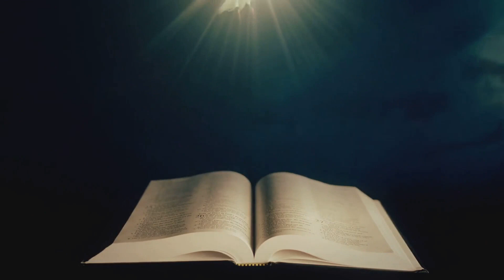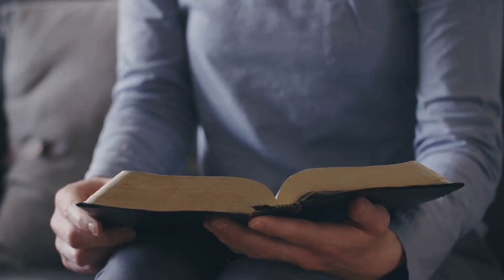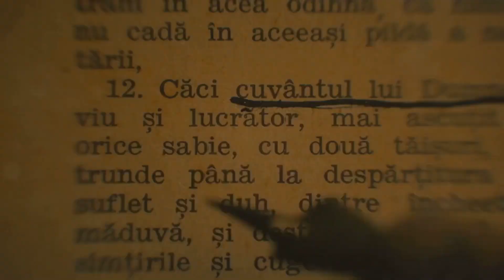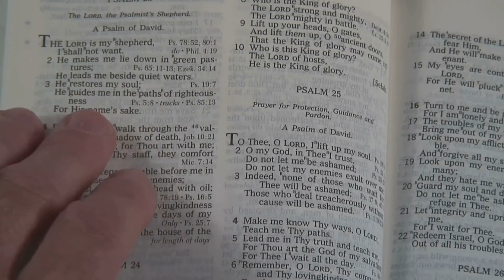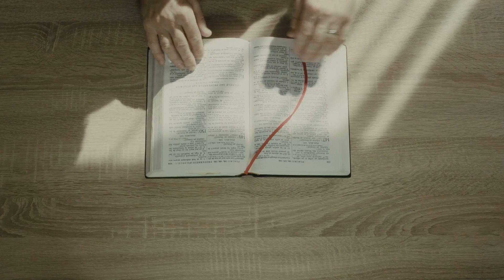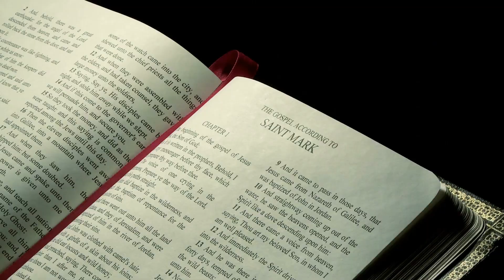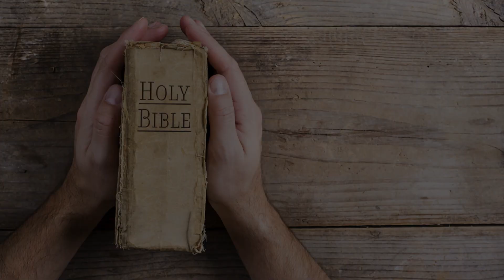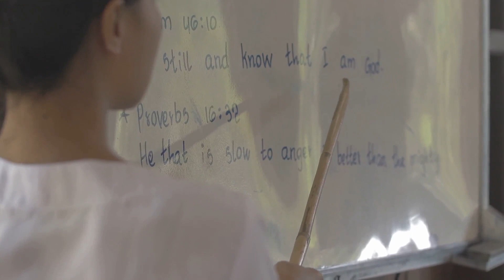2024 Quarter 02 April 08 - Christians Providentially Preserved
Welcome to today's Bible lesson at Crying-Stones Ministries, this wonderful Monday! We're so grateful to have you with us as we delve into the Word of God together. It's your participation and eagerness to learn that make our community thrive. If you're new here or haven't done so yet, we warmly invite you to join our growing community.

Before we begin today's lesson, let's open our hearts to God with a short prayer:

"Heavenly Father, we come before You today with open hearts and minds, ready to receive the wisdom of Your Word. Bless this gathering, both near and far, as we seek to understand Your teachings and apply them to our lives. May Your Holy Spirit guide us in all truth and bring us closer to You. In Jesus' name, we pray, Amen."

Today's lesson is designed to inspire, challenge, and encourage you in your spiritual journey. We'll explore scriptures that speak directly to our theme, share insights for practical application, and offer reflections to ponder throughout your week. Whether you're watching from home or on the go, we hope you find this session enlightening and uplifting.

Remember, we're here to support one another in faith and fellowship. If you have questions, thoughts, or prayer requests, please don't hesitate to share them in the comments below. Our community is a safe space for spiritual growth and encouragement.

Don't forget to join us again tomorrow, Tuesday, April 9th, 2024, for another enriching Bible lesson. We have a new topic to explore that promises to deepen your understanding of God's Word and its impact on our lives.

Thank you for choosing to spend part of your day with us at Crying-Stones Ministries. May the peace of God, which surpasses all understanding, guard your hearts and minds in Christ Jesus.

Blessings until we meet again!